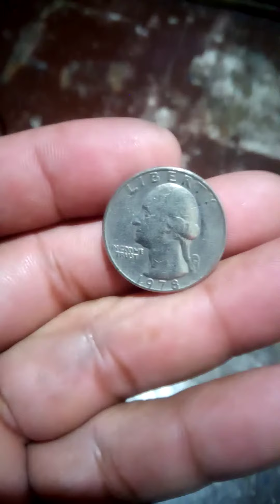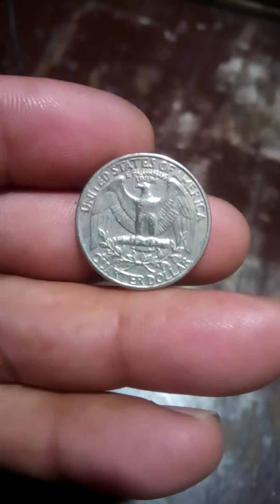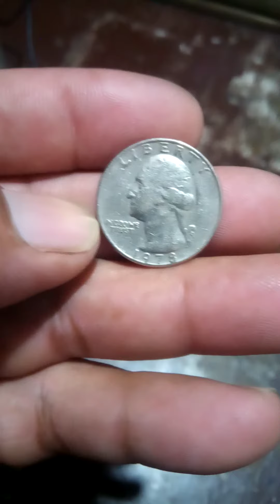1978 NO MINTMARK QUARTER DOLLAR